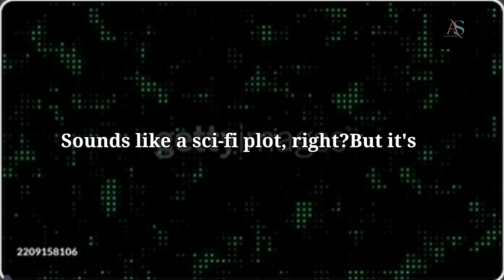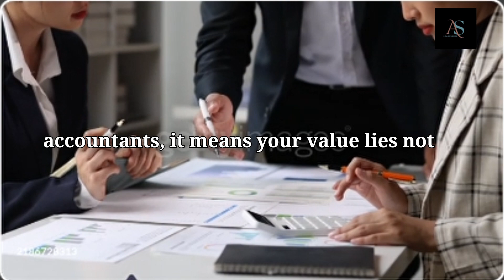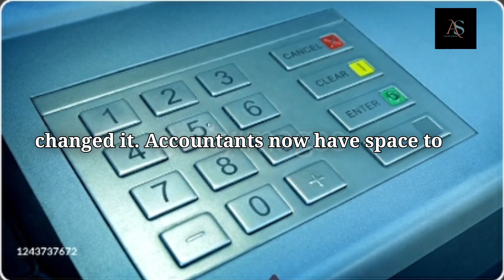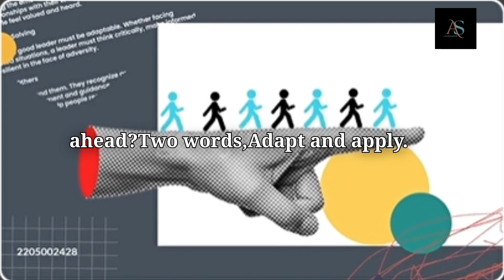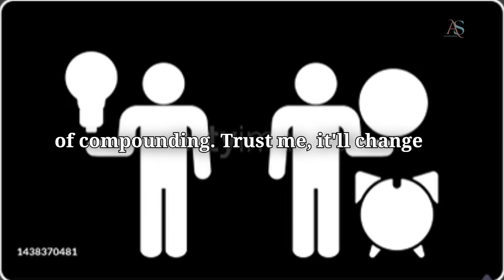The Impact of AI on Accounting | How AI Is Changing Your Financial Future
AI is no longer the future — it's here, and it's transforming accounting faster than ever before. From automating data entry to offering powerful financial insights, Artificial Intelligence is reshaping the world of finance.
In this video, we explore how AI is disrupting traditional accounting jobs, creating new opportunities, and even helping you manage your personal finances smarter. Whether you're a student, entrepreneur, or just someone trying to get ahead financially — this guide is for you.
⚠️ Don’t get left behind. Learn how to use AI as your financial advantage.
📌 Watch till the end to discover how the Power of Compounding can take your wealth to the next level!